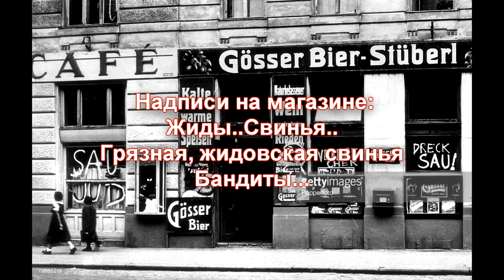❗️ Памятник Петлюре - это нравственный тупик.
Дмитрий Спивак о новом памятнике Петлюре в Украине.